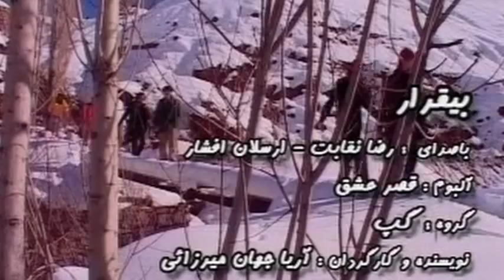GAP Band Drummer: Joubin Mahmoudi - گروه گپ درامز- ژوبین محمودی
GAP Band
Drummer: Joubin Mahmoudi
Bass Guitar: Hamed Taheri
Percussion: Vahid Rohani
Lead Guitar: Reza Taheri
Spanish Guitar: Babak Arjomand
Violin: Mahmoud Arabani
Keyboard: Shahab Sadeghalvaed
Vocals: Reza Neghabat and Arsalan Afshar
Back Vocals: Simin Tabrizi, Sahrzad Sadeghpour, Heliya Taheri, andSanaz Milani
 درامر: ژوبین محمودی
 GAP Band  in Persian group